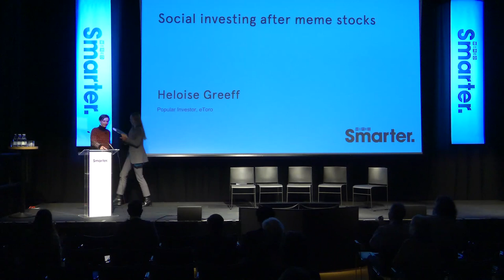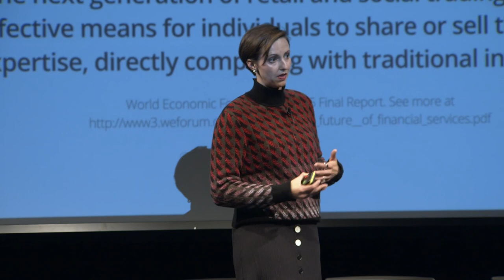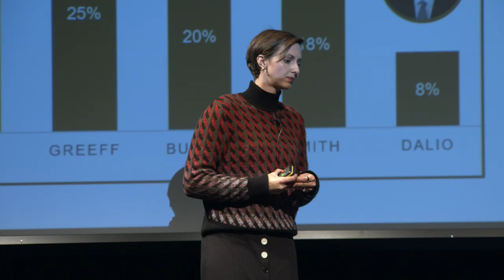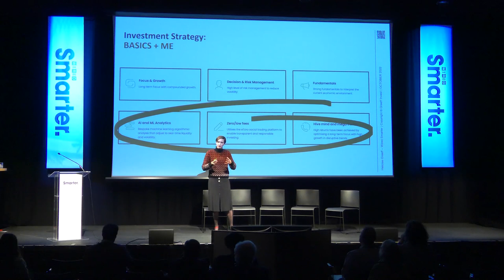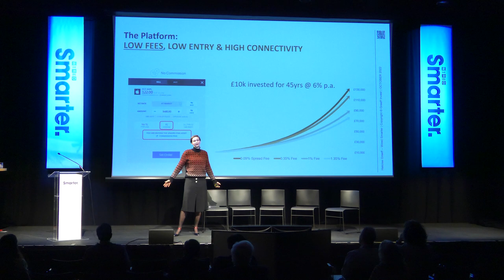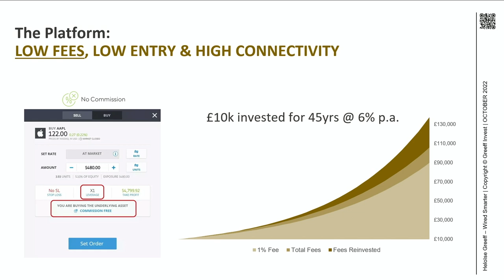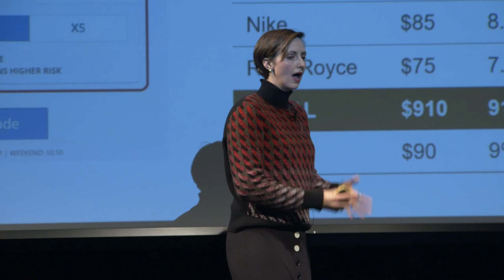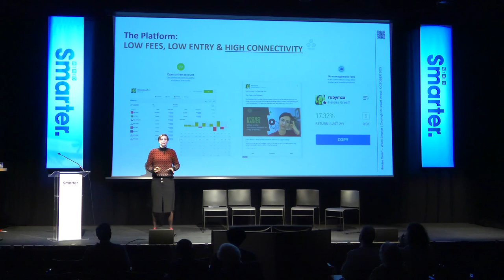Social Investing after Memestocks with Heloïse Greeff | WIRED Smarter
Heloïse Greeff is one of the most copied investors on eToro, the world’s leading social trading platform. Over 16,000 people copy her investment strategy, and 175,000 follow her portfolio updates. In 2022, she was admitted to the eToro Legacy Club after closing her fifth consecutive year in profit.

In this session Heloïse talks about social investing and how people copy her investing strategy.

'Today the retail investor has access to more information to more information than a hedge fund manager did 10 years'